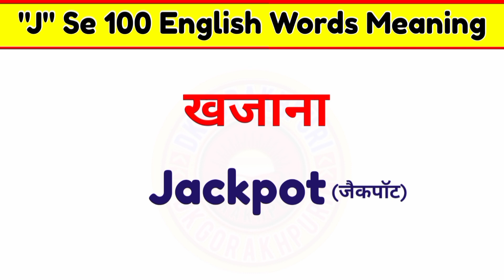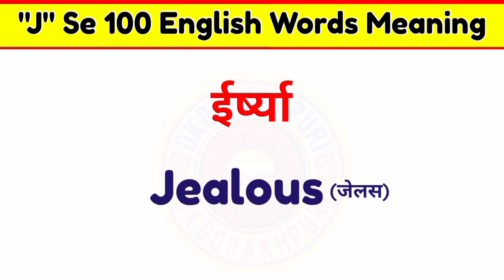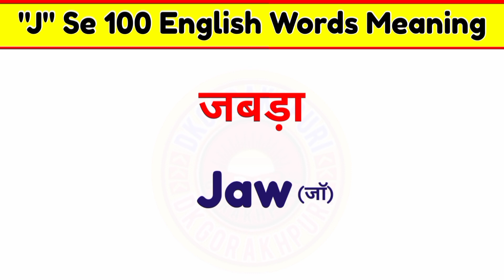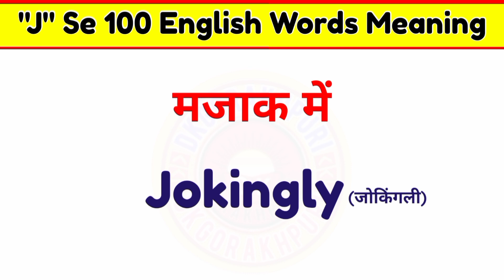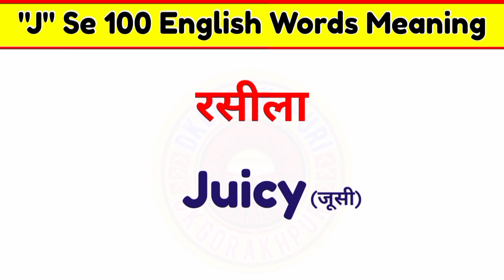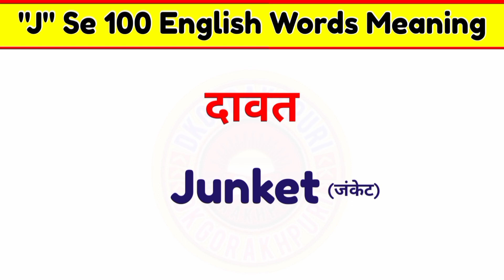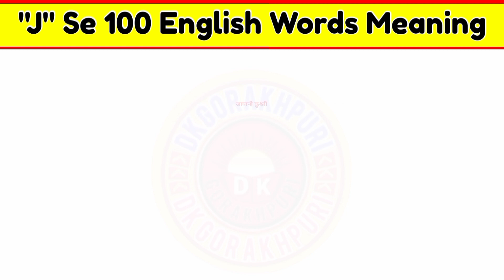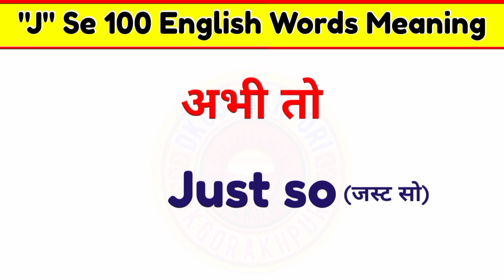j se word meaning 100 || j par word meaning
j se meaning
j se word meaning
word meaning
j word meaning
y se word meaning
y se meaning
j par meaning
m se meaning
meaning
k se word meaning
j se 10 word meaning
k se sare word meaning
j se word meaning hindi
j se word meaning in hindi
j se word meaning in english
words meaning
x se meaning
k se meaning
j se word meaning in hindi to english
teen akshar ka word meaning
j se word meaning 100
j se 50 meaning
dk gorakhpuri